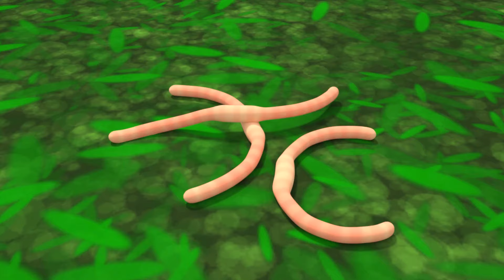Good Manners Song | Five Little Ducks Song | Nursery Rhymes & Kids Songs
00:00 - Good Manners Song - try with me
02:20 - Jobs and Career Song. Pretend Play. Kids Songs and Nursery Rhymes
04:30 - Five Little Ducks Song. Bath Song
06:31 - Swimming Song. Toys In the Pool Learning to Swim. Nursery Rhymes and Kids Songs
08:42 - Ice Cream Song! Learning Videos for Toddlers. Hand Made Ice Cream
10:55 - Johny Johny Yes Papa. Eating Sugar Song - Nursery Rhymes & Songs for Babies
12:49 - Safety Song And Safety First. Safety Rules